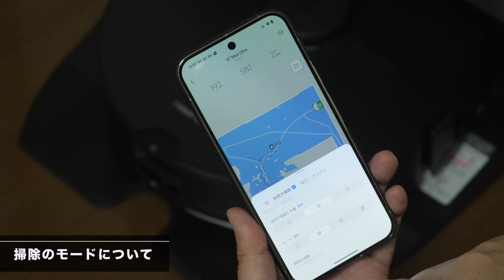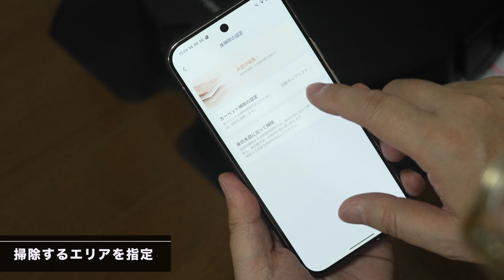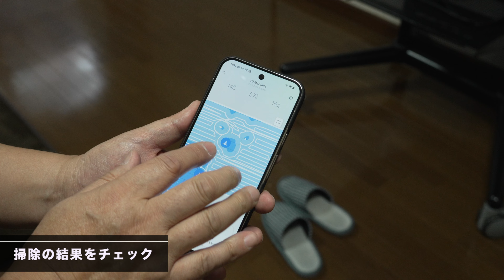【手入れも楽すぎる】高性能ロボット掃除機がプライム感謝祭でチャンス！「Roborock S7 Max Ultra」をレビューします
ロボット掃除機を探している方は、このモデルをチェックしてみてはいかがでしょうか。汚水、給水、ゴミ捨てが超簡単。拭き掃除もできるし、スリッパなどを避けます。こぼれたカフェオレまできれいにしてくれてびっくりです!
※今回はメーカー様提供の動画です

🈹【Roborock S7 Max Ultra 28％OFF】プライム感謝祭（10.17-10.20）
🌟メンテナンスフリーな4way全自動ドック搭載、Roborock S7 Max Ultra
・Amazon商品ページ：
○Roborock Q5 Proの動画はこちら

【目次】
0:00　今回のテーマ
0:25　機能に優れたRoborockの上位モデルをレビュー
1:03　付属品について
1:46　ステーションの機能について
2:51　使用前のセッティングについて
3:10　専用アプリの設定について
3:38　部屋のマッピングについて
4:25　掃除のモードについて
4:54　掃除するエリアを指定
5:32　障害物の設置とカフェオレをこぼしてテスト
5:50　掃除スタート
6:55　ステーションに戻って洗浄
7:26　掃除の結果をチェック
8:24　ステーションのメンテナンスについて
8:59　価格について・まとめ

●ノート術の書籍が新登場しました
●連載など
製品を提供いただいた場合でも評価は一切変更いたしません。広告案件の場合は点数をつけておりません。製品を借りた場合で内容の指示がない場合、自分で購入した場合はプロモーション表記をつけません